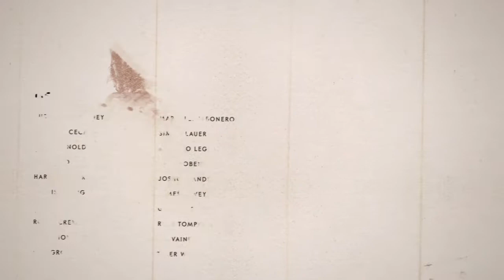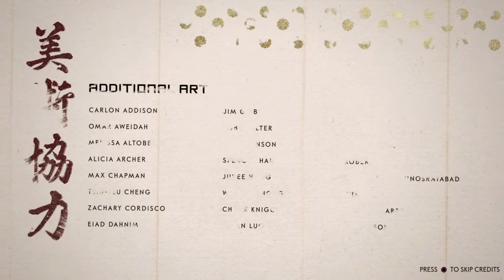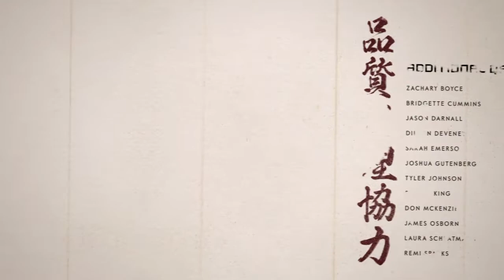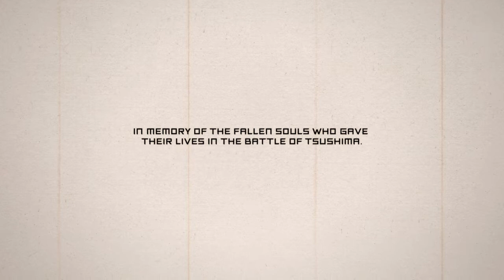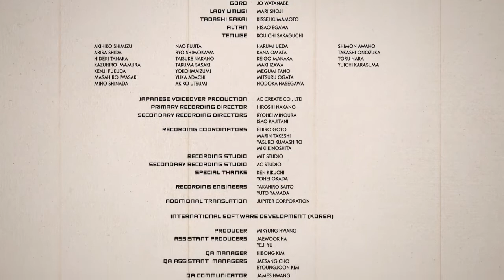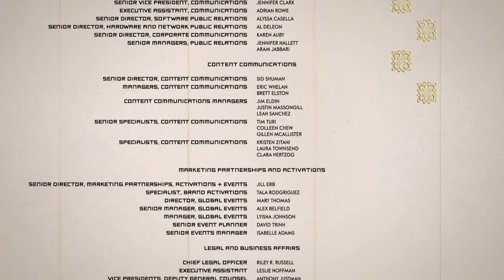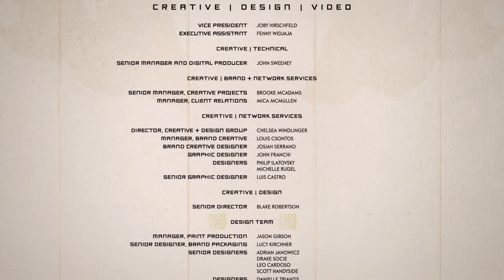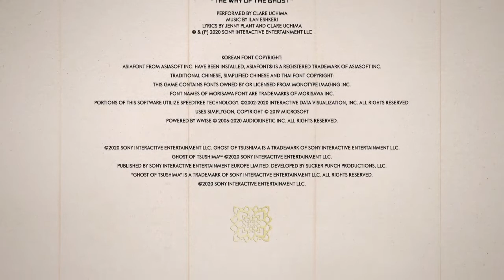Ghost of Tsushima The Journey Contues! New White Ghost Armor!